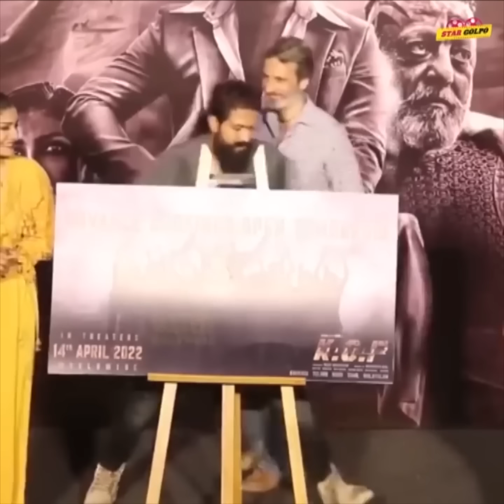"বাংলাদেশে Pathaan মুক্তি পাবেই" ! মেট্রো ট্রেনে Manjulika হলো ভাইরাল ! Yash র উপর ভক্তরা অখুশি !